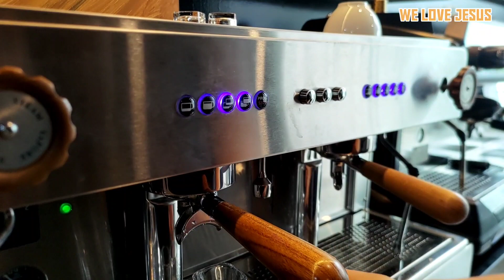Hướng dẫn cài đặt lượng nước Wega Pegaso máy pha cà phê Ý ★ Khởi Nghiệp Cafe 09.777.94712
★ Lớp dạy pha chế cà phê giúp chủ quán tạo ra chương trình đào tạo nhân viên mới chuẩn
★ Hướng dẫn tự mở xe cafe pha máy 30tr giá rẻ
Hướng dẫn sử dụng Wega Pegaso máy pha cà phê espresso của Ý 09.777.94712

Máy pha cà phê Wega Pegaso 2 Group là sản phẩm mang thương hiệu của Ý, chuyên dành cho các quán có công suất lớn, với những cải tiến vượt trội hơn cả những dòng máy pha cà phê khác, sở hữu công nghệ hiện đại nhất hiện nay đó là công nghệ E61– một công nghệ giúp ổn định áp suất và nhiệt độ máy, công nghệ này được sử dụng đối với đa số cuộc thi Barista lớn trên thế giới. Hiện nay Wega Pegaso 2 Group được chúng tôi phân phối chính hãng trên thị trường Việt Nam với mức giá hợp lý.

Wega Pegaso – Chiếc máy pha cà phê ưu việt của hãng Wega
Công nghệ E61 và Pre-infusion là hai công nghệ đắt giá trong ngành máy pha cafe nói chung và hãng Wega nói riêng. Công nghệ E61 giúp ổn định nhiệt độ và áp suất. Để sở hữu máy có công nghệ này thông thường bạn phải trả không dưới 8000 usd cho máy 2 group. Chúng tôi chia sẻ một nửa chi phí này cho bạn để bạn chạm tới ước mơ sở hữu hàng hiệu được các barista đình đám nhất thế giới lựa chọn cho cuộc thi Barista quốc tế.

E61
Wega Pegaso có có cụm thép lớn và dày nối từ boiler tới group head thay vì chỉ là một ống dẫn nhỏ. Với E61, quá trình nước được bơm vào bánh cà phê sẽ được làm chậm tối đa. Mục đích của việc làm này chính là để bánh cà phê (cookie) có thời gian nở đều bên trong handle.

Đồng thời, nước sẽ được bơm vào một “bình đun”, tại đó – một lần nữa, nước sẽ được làm nóng tới nhiệt độ lý tưởng (88-92ºC) và chính lượng nước này mới là nước dùng để pha cà phê. Đây là phương pháp ổn định nhiệt và áp suất cơ học, tốn kém chi phí hơn nhiều nhưng hiệu quả tuyệt vời và không xảy ra lỗi; khác so với phương pháp tự động hoá bằng các sensor nhiệt rất dễ hư hỏng hoặc lỗi.

Trang bị một cụm phím cơ độc lập
Bên cạnh các phím EVD bố trí riêng cho từng group-head, Wega Pegaso được trang bị một cụm phím cơ riêng biệt. Có nghĩa rằng nếu trong quá trình pha chế, chẳng may các nút EVD bị hỏng và kỹ thuật viên chưa kịp đến sửa thì bạn vẫn dùng được các phím cơ này để tiếp tục pha cafe.

Cụm phím cơ “sơ cua” này đóng vai trò khá quan trọng cho các quán cafe. Những nơi mà việc pha chế diễn ra liên tục, thao tác bấm nút cũng lặp đi lặp lại nhiều lần thì việc hỏng hóc có thể xảy đến bất cứ lúc nào, nếu như các máy khác thì bạn chỉ còn biết “bó tay” thôi nhưng với Wega Pegaso, chúng ta vẫn có thể tiếp tục pha chế bình thường.

Các ưu điểm khác của Wega Pegaso
• Thiết kế nguyên khối, vuông vức và cá tính với chất liệu thép không gỉ phun sơn đen lỳ
• Các chi tiết như khay nước thải, vòi nước nóng, vòi steaming, group-head đều được gia công tỉ mỉ bằng thép không gỉ sáng bóng
• Dãy phím có đèn nền đẹp mắt, giúp barista dễ thao tác hơn trong điều kiện thiếu sáng
• Khay hâm ly diện tích rộng rãi kèm thanh chắn cao giúp ủ ấm ly tách
• Vòi steam quay được 180° hỗ trợ tối đa việc steam sữa. Dù là không gian chật hay rộng, vị trí thế nào thì việc steam sữa đều diễn ra thuận lợi. Song song đó, vòi lấy nước nóng cũng giúp pha trà, hot socola hoặc tráng ly tách dễ dàng
• Tích hợp bơm trong máy với định lượng mang tính chuẩn xác cao.

Công nghệ Pre -infusion, phương pháp cơ học:

Để cà phê được thẩm thấu hoàn toàn và máy chiết xuất hết tinh chất ngon nhất của cà phê thì chiếc máy pha thông minh phải tưới đều một lượng nước rất nhỏ với áp suất thấp đủ để ẩm đều toàn bộ cà phê bột trước khi pha cà phê. Wega IO làm được điều này một cách không thể hoàn hảo hơn, máy có một thiết bị riêng để cấp lượng nước rất nhỏ với áp suất thấp.

Đa số các máy khác ko có chức năng này, khi bạn gắn tay cầm chứa bột cà phê vô máy rồi bấm nút là bơm áp lực hoạt động với áp suất cao 9bar phun nước nóng rất mạnh trực tiếp vào bột cà phê khiến việc thẩm thấu ko đều và ko extract hết tinh chất cà phê. Khi kiểm tra bã cà phê (cookie) bạn sẽ thấy chỗ cứng chỗ mềm, chỗ ướt chỗ khô (có chỗ cà phê còn khô nguyên, nước chưa thẩm thấu đến)

Một số máy khác có pre-infusion nhưng là phương pháp điện tử tự động, 1 van sẽ tự ngắt đột ngột ngay khi bơm áp lực vừa phun nước mạnh một lượng nhỏ vào bột cà phê. Áp suất phun này vẫn là 9bar và vẫn gây xáo trộn bột cà phê, vẫn có chỗ cà phê khô ướt, mềm cứng khác nhau và vẫn ko chiết xuất hết tinh chất, hương vị tuyệt hảo của cà phê. Van này cũng rất dễ bị vô hiệu hoá, dễ hỏng và dễ bị bỏ qua.